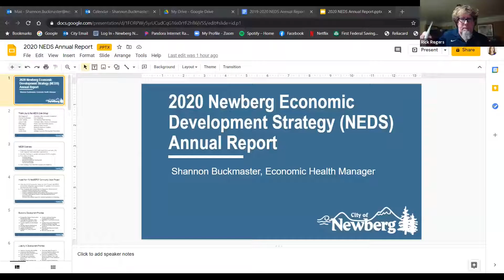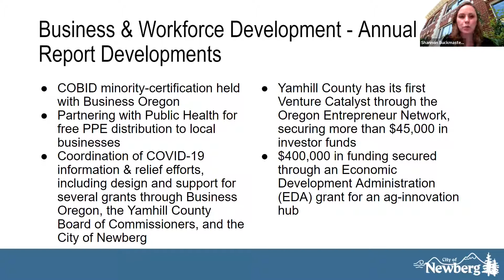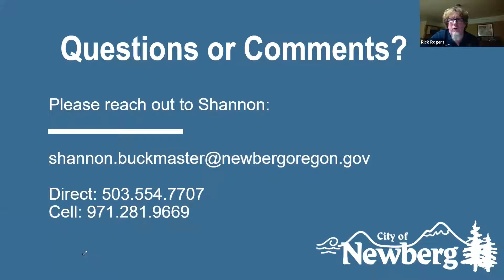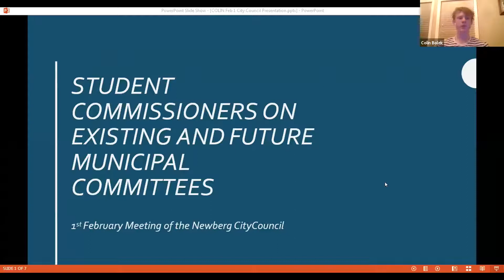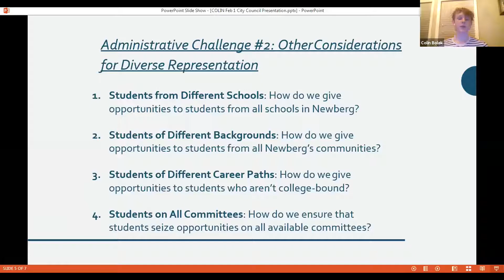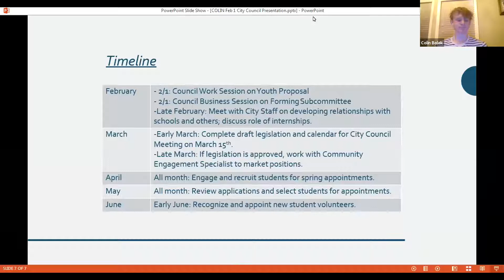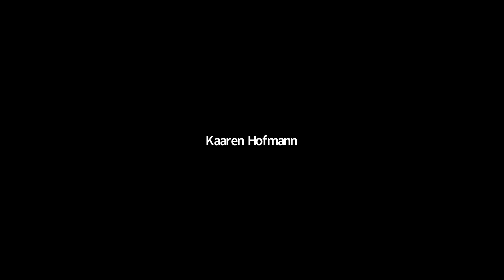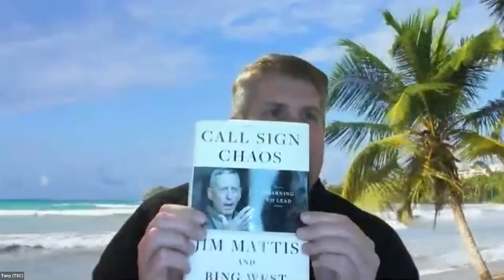Newberg City Council Meeting - February 1, 2021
Meeting Roundup

Approved Resolutions:
- 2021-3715 – Contract award to First Cascade Corporation for the WWTP Admin Remodel Project.
- 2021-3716 – Contract award to R.L. Reimers Co. for the WWTP Sawdust Structure Project.

Additionally:
- Approved letter of support for HB 2344, a bill dealing with Wet Wipes.
- Formed Council subcommittee to review committee systems.
- Recognized February 2021 as Black History Month.
- Recognized February 5, 2021 as the 47th anniversary of the Newberg Traffic Safety Commission (est. 1974).

In other business,
- Heard presentations on Newberg Economic Development Strategies, Youth ideas for changing committees, and work by the Traffic Safety Commission.
- Heard activity report from City Manager.
- Held an Executive Session on Legal Counsel.